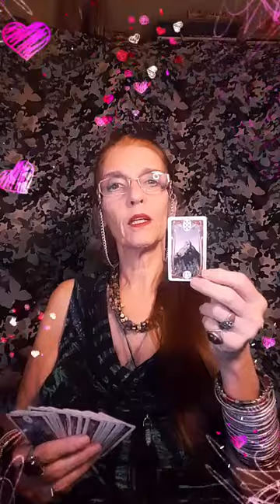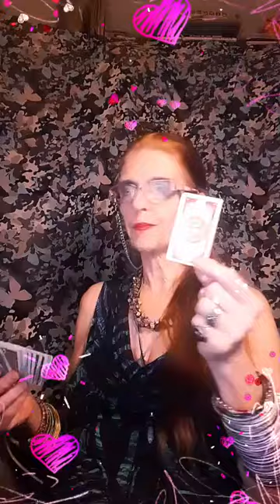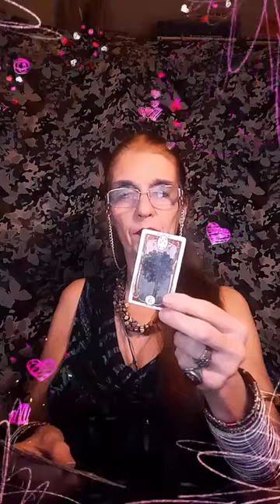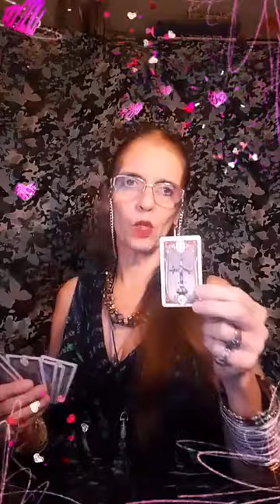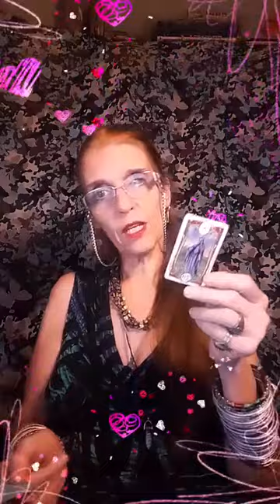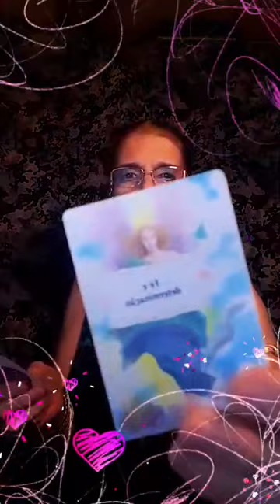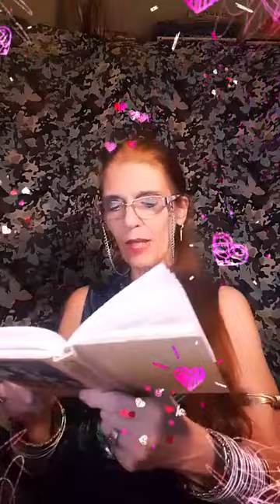Cartaterapia, Anjos e Graal: parcerias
cartaterapia nova maneira de terapia

Tb no Canal Cósmico